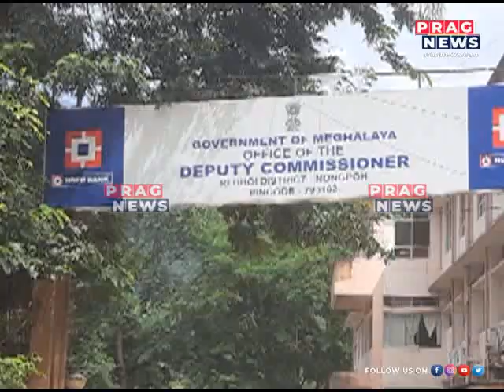Destruction to nature: Cutting of hills in Jorabat region: Guwahati